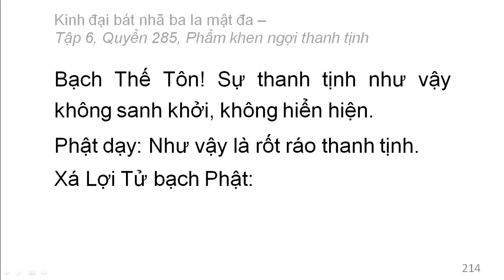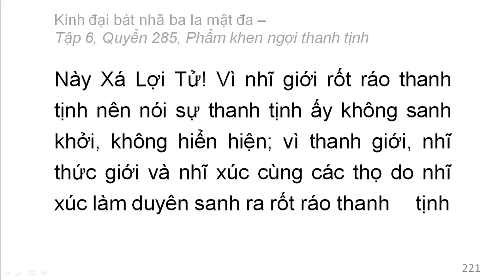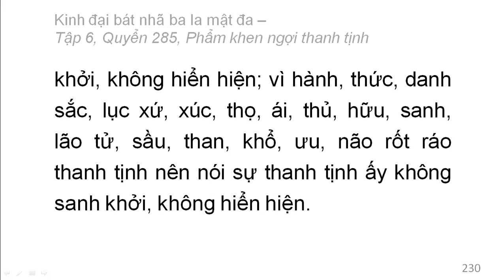600 quyển Kinh Đại Bát Nhã Ba La Mật Đa: Quyển .../600 (tiếp) (đọc lần 2)